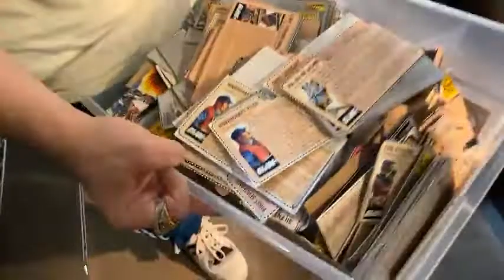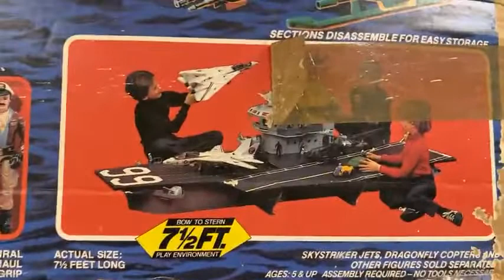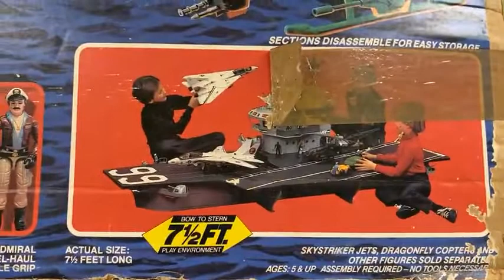Dallas Vintage Toys is wanting to buy your 1970-1980s Action Figures today!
We are wanting to spend $100,000.00 on your action figures! Star Wars, Transformers, G.I. Joe, LEGO, Marvel, DC Comics, Masters of the Universe, anything from the 1970s-1980s and present!  Brand new in the box, out of the box, complete, incomplete, parts, backer cards to empty boxes... we want it all!  💵💵💵💵💵💵💵💵💵💵💵💵💵💵💵💵💵
Drive to us at:
Dallas Vintage Toys
Open Wednesday-Saturday 11am-6pm and Sunday 11am-6pm.
We BUY-SELL-TRADE WORLDWIDE!

Dallas Vintage Toys is a vintage toy store in Dallas Texas specializing in toys from the 70's, 80's ad 90's! The biggest genre of toys in the store is STAR WARS of which every generation from 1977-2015 is available and in stock! You have to stop by and see it for yourself at 12021 Plano Road Suite 190, Dallas TX 75243, Phone , or visit them - WE BUY TOYS!